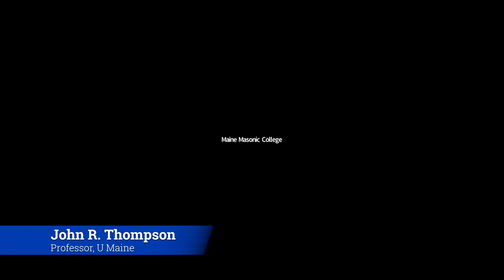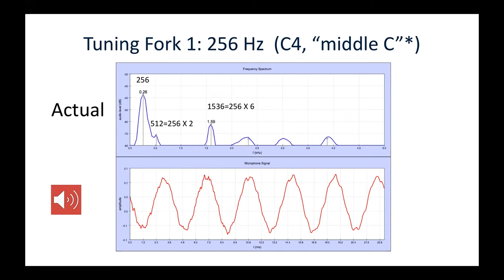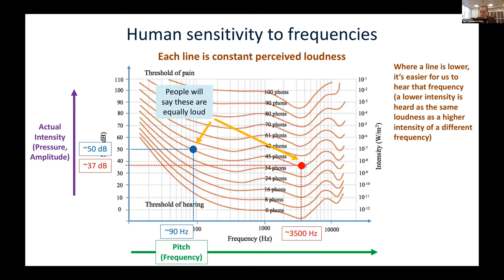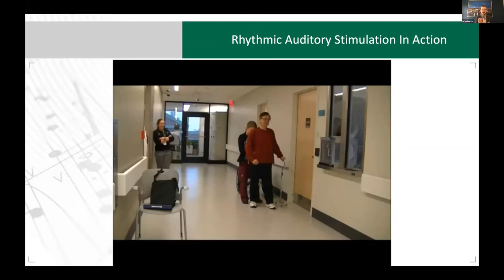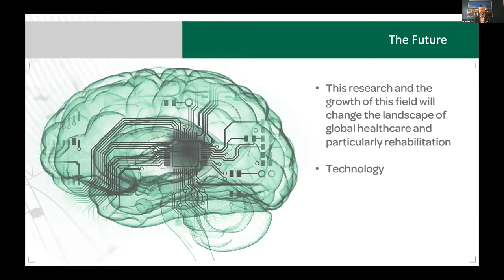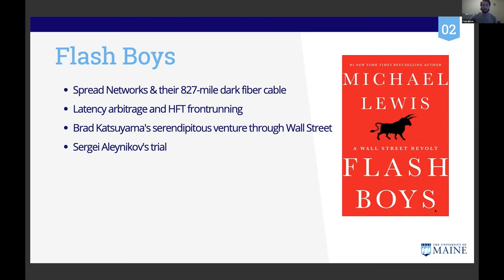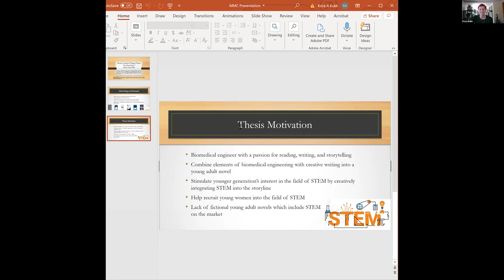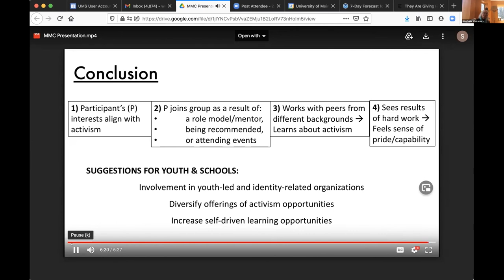MMC Arts & Sciences 2021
The Maine Masonic College presents our annual Celebration of Arts and Sciences, where we invite outstanding guest speakers to share their knowledge and expertise.

For the 2021 Celebration of Arts and Sciences, we welcome Professor John R. Thompson, Chair of Physics Dept at the University of Maine at Orono.  His lecture will explore "The Physics of Music."  Following we will hear from Brian Harris, CEO of MedRythms in Portland Maine, with his lecture titled "Use of Music Therapy in Patients Suffering from Stroke, Parkinson's Disease, and Brain Injuries."

The Celebration will end with several presentations from emerging scholars in the Maine Honors College program, supported in part by the Maine Masonic College.